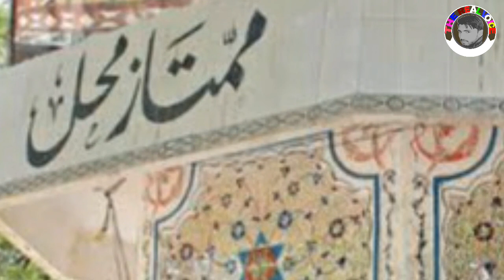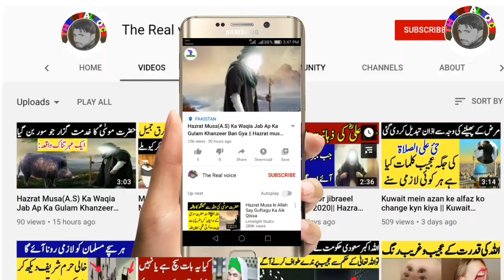Mumtaz Begum Ki Haqeeqat Kiya Hai || Mumtaz Begum Story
____Like Share_____ Subscribe______
Mumtaz Begum Ki Haqeeqat